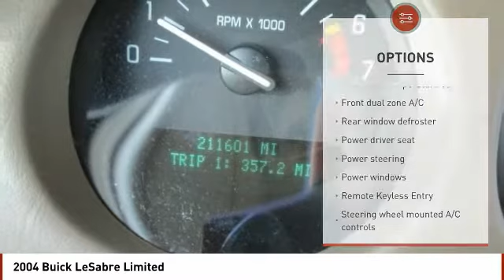2004 Buick LeSabre Salisbury NC T18317T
2004 Buick LeSabre Limited

Team Chevrolet Buick GMC Cadillac
404 Jake Alexander Blvd South

WHOLESALE TO THE PUBLIC!!!   .    You pay our wholesale price on the vehicle plus any applicable sales tax, title fees, registration fees, documentation fees, reconditioning and/or repair expenses. You get to play dealer and choose what work we perform on the vehicle.